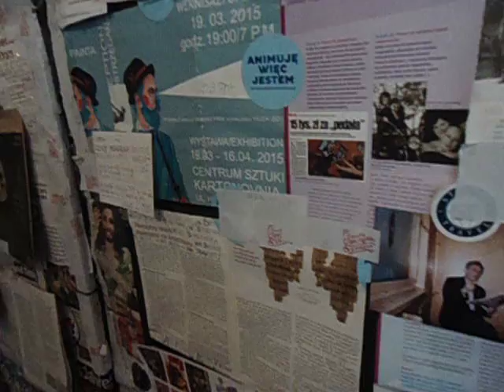DAMY RADĘ,GDY MAZUR ZA DORADZANIE NA STRONĘ PEPICZKÓW PRZEPĘDZIMY I PO LICHWIE!!!